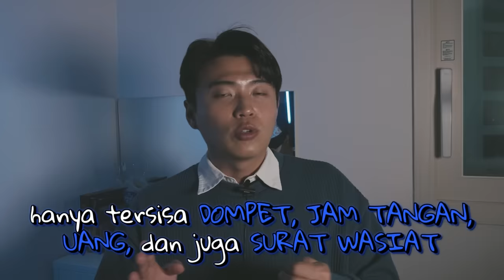PASANGAN YANG MEMUTUSKAN UNTUK BERAKHIR BERSAMA..💔❤️‍🩹 [CERITA NYATA]